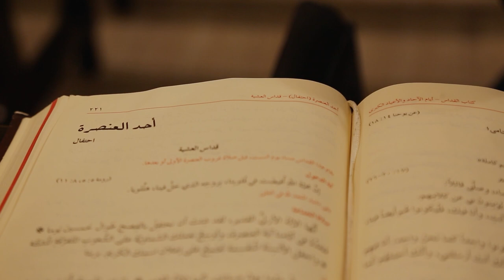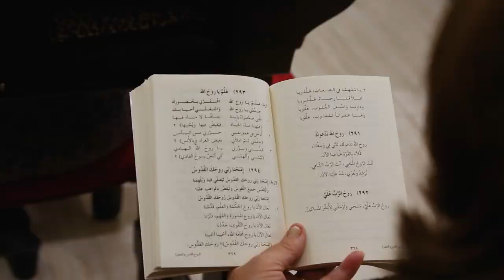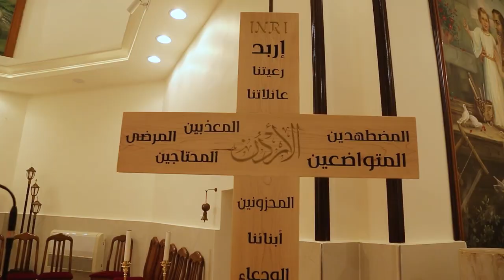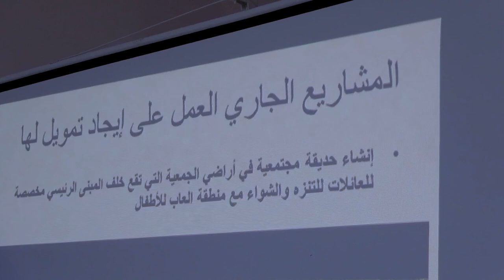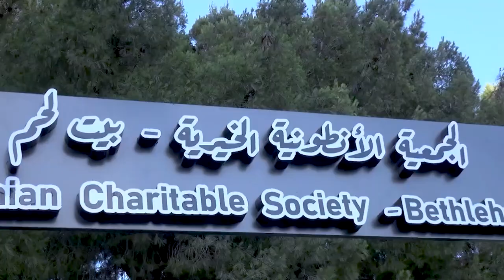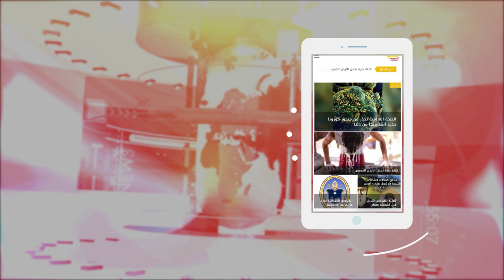نشرة الأردن في أسبوع 28/06/2024